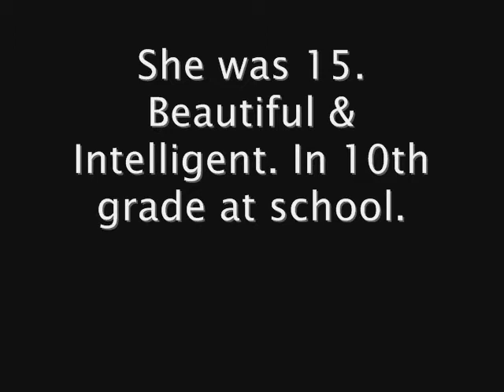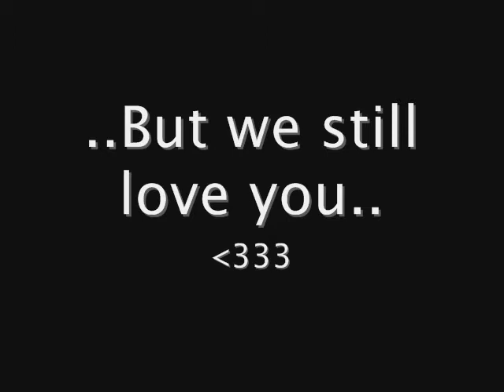Sweet Dreams Jasmin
Requested video.

In memory of Jasmin Marie Smith. Taken before her time...